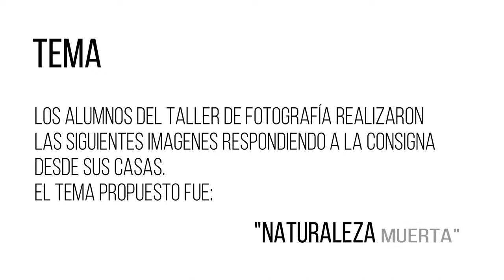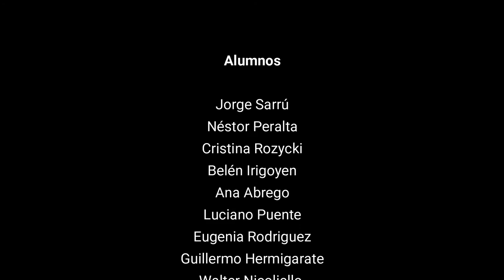Taller de FOTOGRAFÍA - Naturaleza Muerta - Secretaría de Cultura. Municipalidad de Las Flores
Talleres de Cultura // Espacio virtual

Desde la Secretaría tenemos diferentes propuestas y consignas de nuestros talleres para que puedan realizar en casa...  se suman???

El profe Eduardo Dubor del Taller de fotografía con sus alumnos del taller nos enviaron éstas hermosas imágenes de lo trabajado en sus clases en éste nuevo contexto de cuarentena. El tema trabajado fue la "NATURALEZA MUERTA". Para que todos y todas podemos disfrutar desde casa!

¿Te animas a agarrar la cámara y capturar la naturaleza muerta?

Quienes se animen  pueden subir imágenes  de sus trabajos  y etiquetarnos !!!